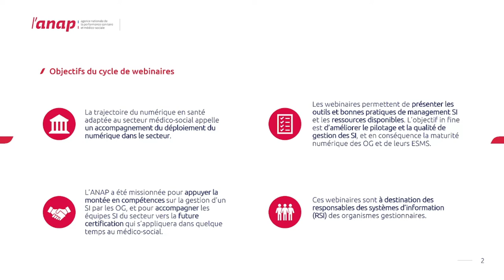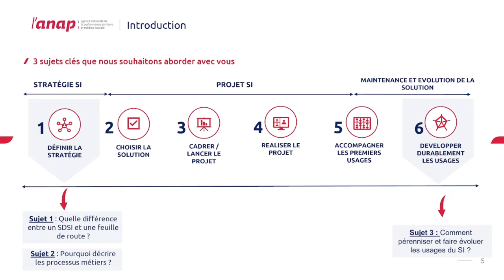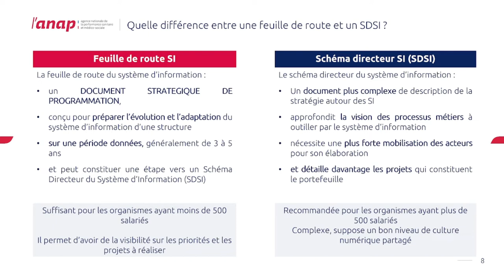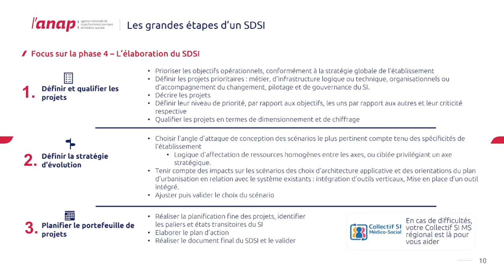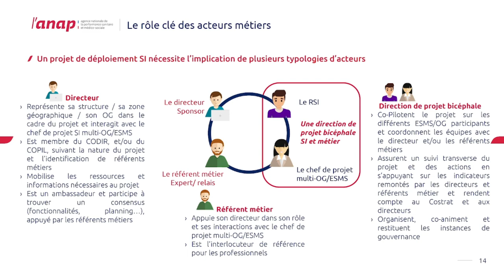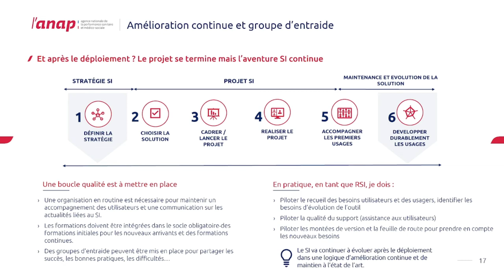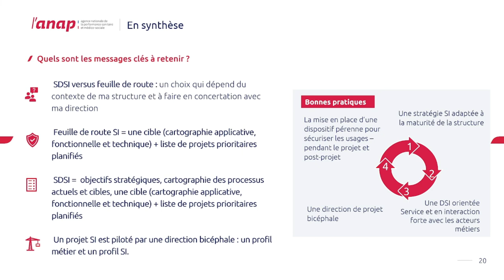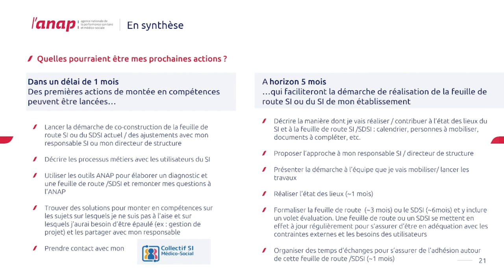Webinaire RSI MS "Pratiques de management SI" - Approfondissement (théorie) - 3 mars 2022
Pratiques de management des SI – Approfondissement - 1ère partie

Pour accompagner le "kit d'outils pour le responsable SI en structure médico-sociale", l'ANAP propose un cycle de webinaires. Ce webinaire aborde les pratiques de management des SI, et plus spécifiquement  :
- Comment faire un schéma directeur de SI
- Comment formaliser les processus métiers
- Comment faire pour que les projets soient pilotés par les métiers
- Comment mettre en place les formations et l'entraide pérennes